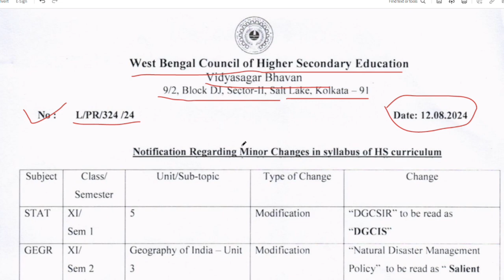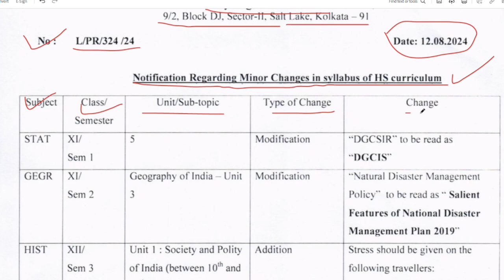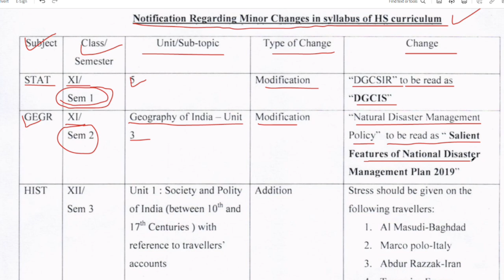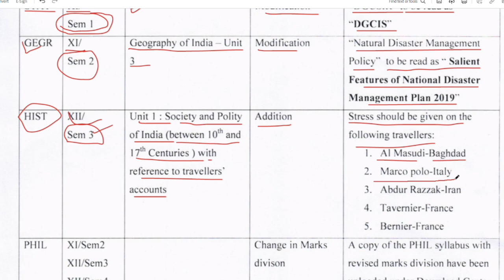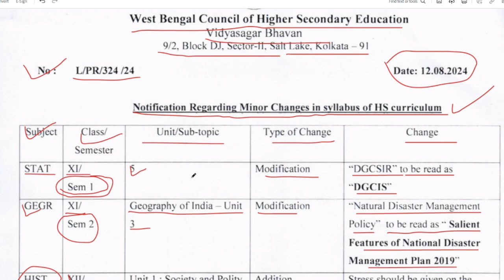WBCHSE SYLLABUS CHANGES ll STAT, GEO, HISTORY, PHIL II